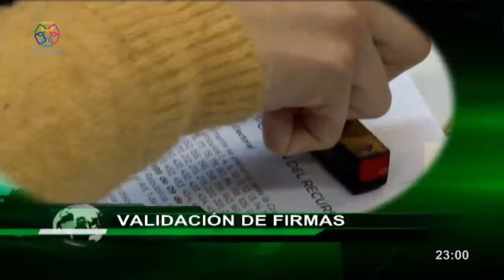Red Informativa Edicion Central 19 7 2021 p2